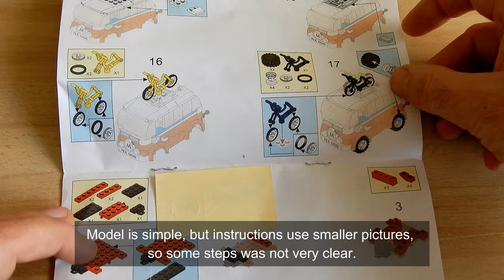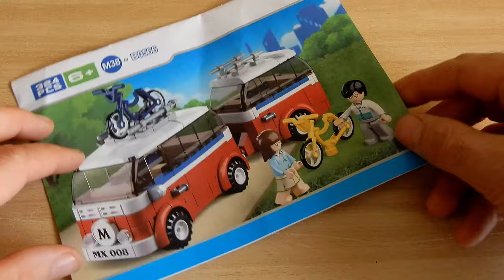Sluban M38-B0566 - Motorhomes Camper (New Arrival)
Unboxing and preview.